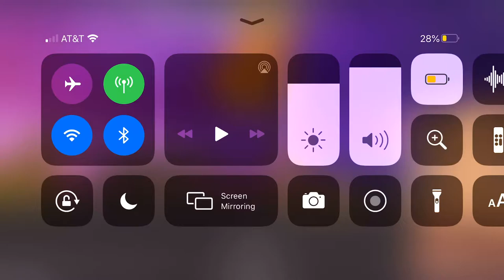Me and Carlos and Eliezer was playing fortnite today GamingWithJayden